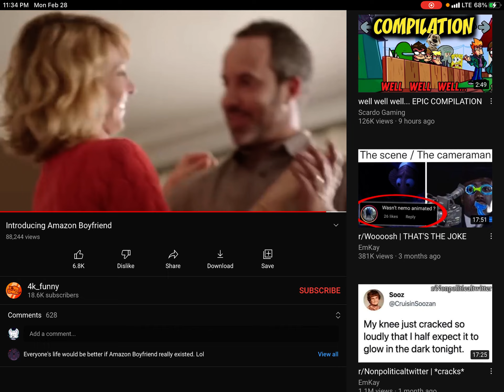Alexa, define “annoying”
*splitathon starts playing*